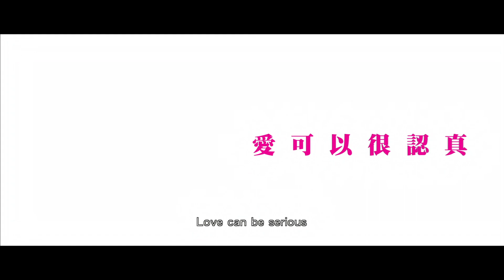LOVE NA Trailer 《爱》北美版预告片